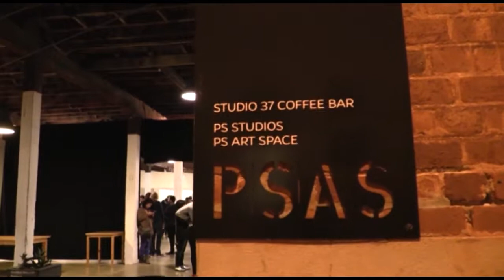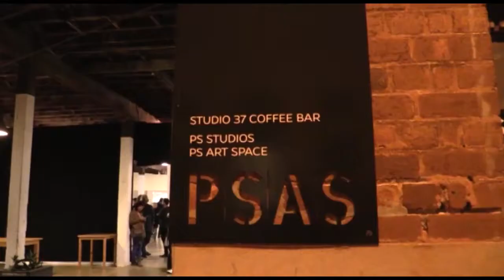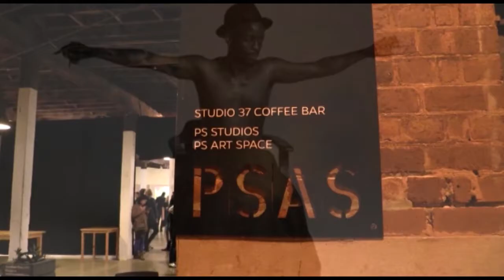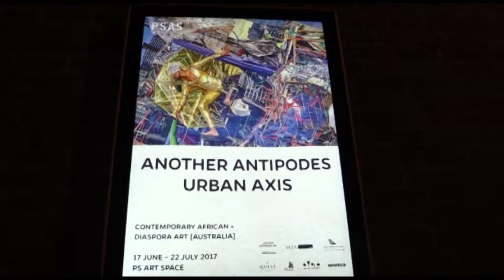UC S20 E05 Winter Arts Festival Another Antipodes Urban Axis